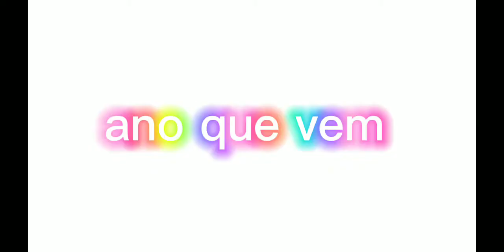{Baby x ennard} vídeo aleatório 😁(my au)